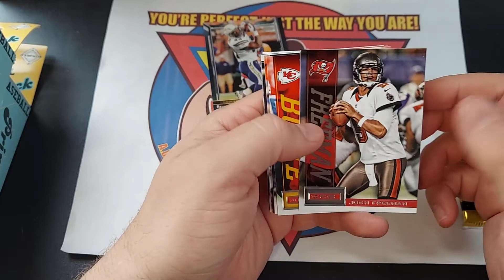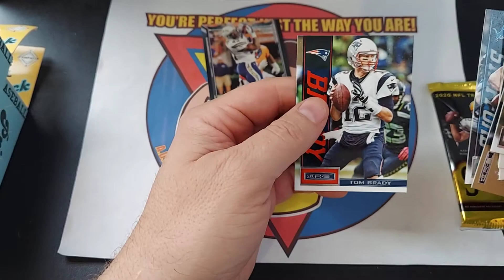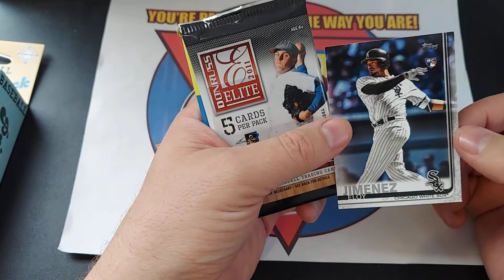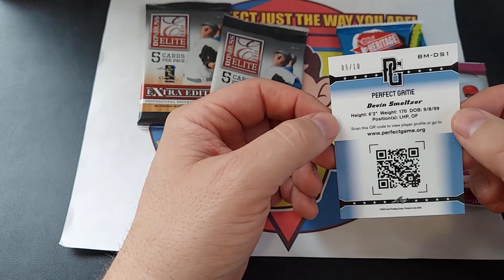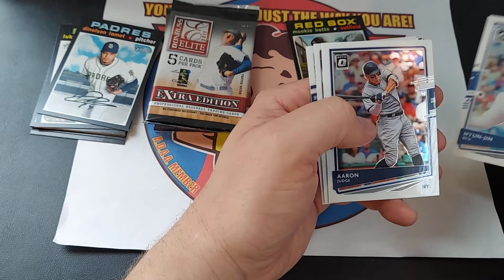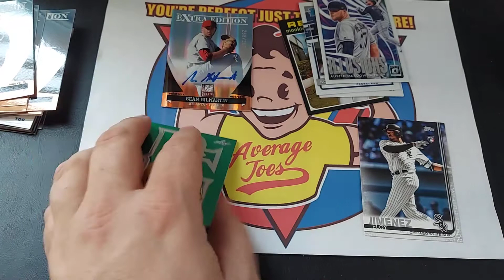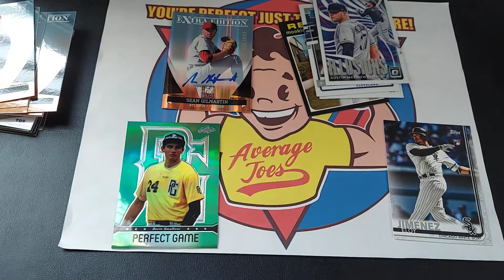Pharmacy Prime Packs, Are They Worth It?